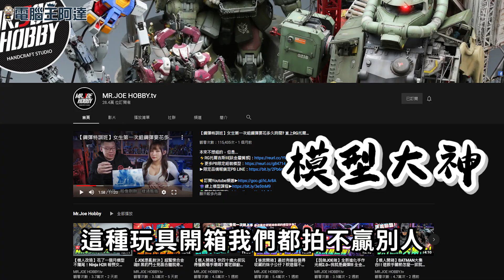「玩具開箱」PROPLICA 鬼滅之刃竈門炭治郎 1：1 日輪刀開箱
這次開箱的是由日本 PROPLICA 所推出的鬼滅之刃中的主角竈門炭治郎所使用的 1:1 日輪刀玩具，價格不貴含運才2340元，內建多種音效，包含水之型所有招數與火之神神樂，還有鼓勵模式與紅蓮華主題曲等等。
整體質感還不錯，但有一定塑膠感，也沒有刀鞘，如果喜歡該動畫與 Cosplay 玩家都蠻值得收藏的，但不建議拿給小朋友玩喔，敲到還是會受傷的。